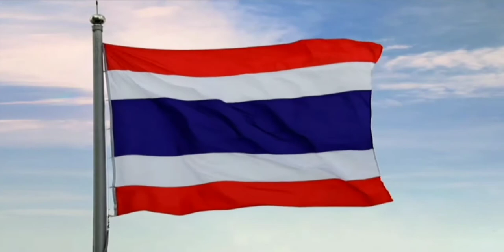เพลงชาติไทย+แจ้งผังรายการช่อง Workpoint 23 | 19 ตุลาคม ปี 2564 | ช่อง Workpoint 23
18:01 - 19:00 น.
ไมค์หมดหนี้นักร้องนำโชค
19:00 - 19:56 น.
เลขเข้าวิน